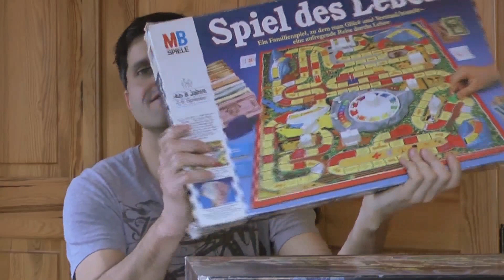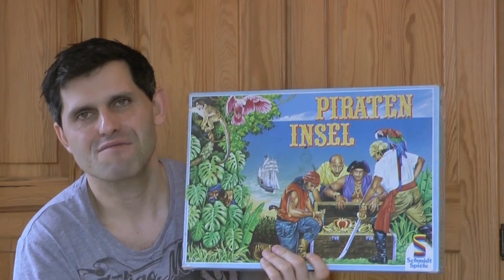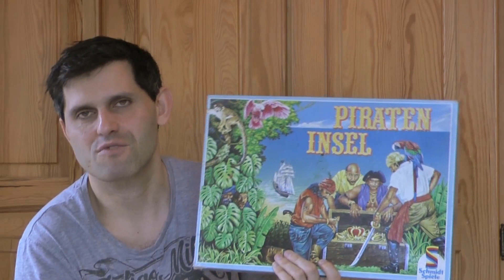Jahresrückblick 2016 / SpieLama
Wir blicken zurück auf 2016 und wünschen Euch allen einen guten Rutsch.

Euch hat unser Video gefallen? Dann freuen wir uns über eure Unterstützung,